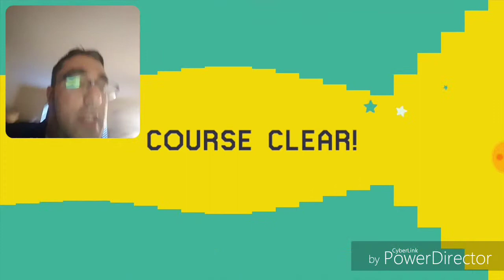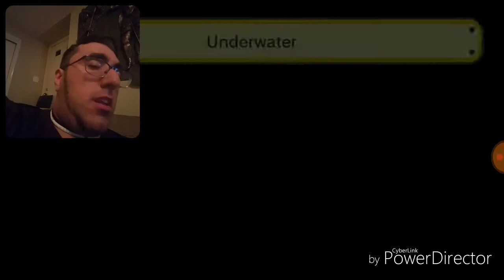BLAZING THROUGH THE COURSES|SUPER MARIO MAKER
Description:Today EagelUniverse played Super Mario Maker for the Wii U. The game is amazing with so many features. Love Peace and Positivity. Mi Boi!